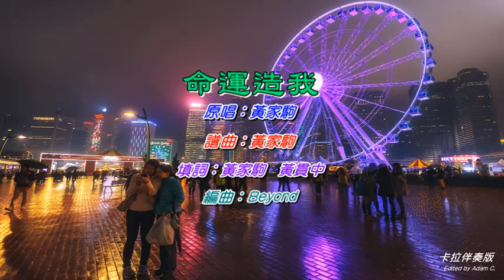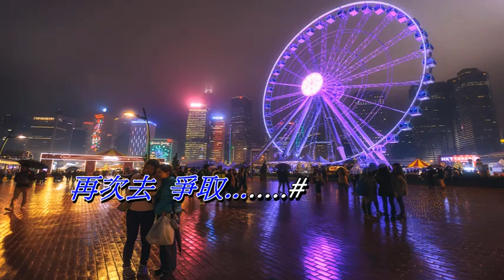命運造我 黃家駒〈卡拉伴奏版〉